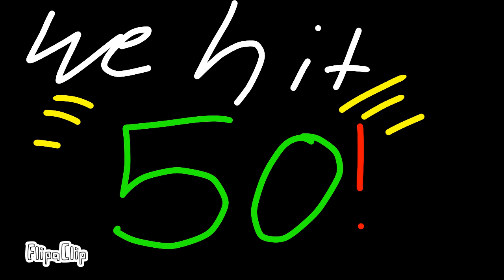How to draw the sonic CD logo. (WATCH TILL END ANNOUNCEMENT)